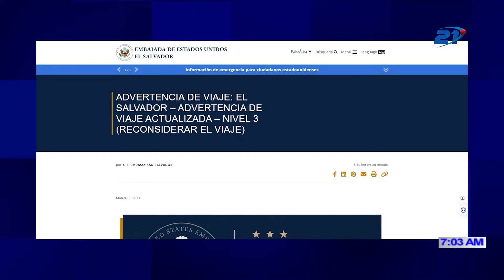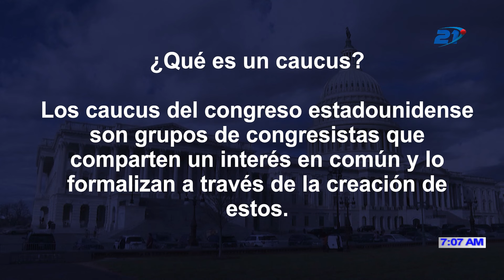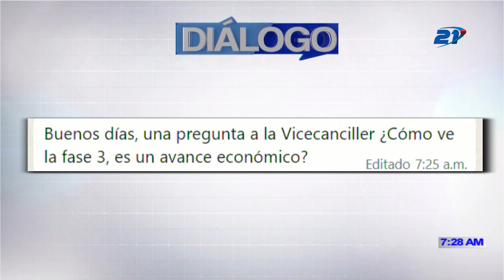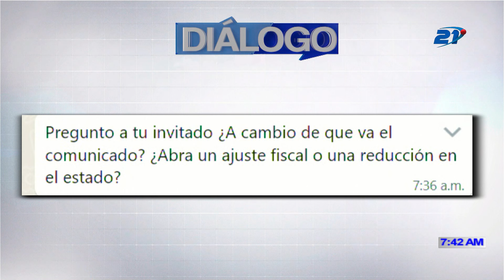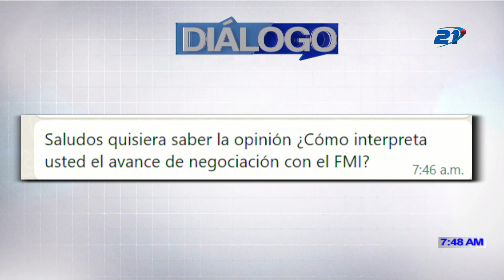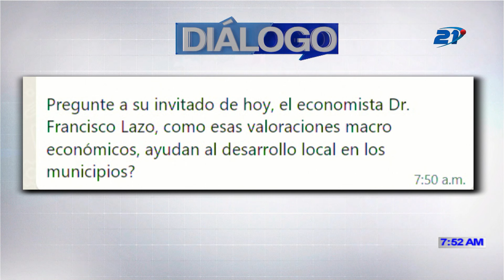DIÁLOGO 21 - 13 DE AGOSTO 2024